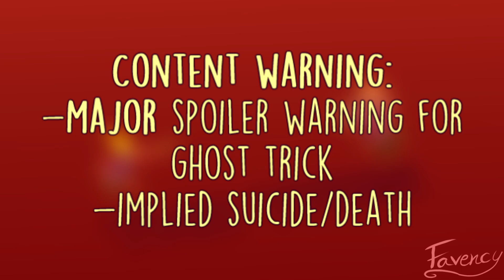The Inversion // Anything Palette CAP Parts 15 + 16 (for ButterflyCat) [Ghost Trick]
if i'm not dying face down ass up then i'm not dying
anyway go play Ghost Trick if you haven't already it's legit one of the best visual novels I've ever played holy shit
(especially if you're an ace attorney fan I hightly recommend it! it's by the same creator of the og trilogy and somehow gives off huuge aa vibes)

the part's much more fun to watch with the og audio and I don't think I would be making that much anyway so it's fine

Spoiler territory watch out

Anyway I've been meaning to make a GT animation since the remake came out and here we are! I've decided to go with Yomiel's backstory and a bit of his relationship with Sissel. As a black cat owner myself I found especially that super endearing
Drawing Yomiel was super fun too since I adore his design and it's pretty cool how he emotes with his glasses. I will never get over his goofy ass death pose though
The amount of guns I had to draw here was ridiculous though why does this game have so many guns wtf

Uhh I don't have too much to say about the process of these parts except I got to do super neat tweening again and I've finally properly understood how the node system in Toonboom works
I did slack off towards the end on this one because I wanted to be done really bad oof

There probably won't be a new vid until the end of the year so see you on the animation reel as always! ^^

Chapters:

Intro - 0:00
Part - 0:08
Process - 0:40
Vine - 1:55
Outro - 2:02

Songs:
-Joywave - The Inversion
-Masakazu Sugimori - The Beginning of the "Night" (from Ghost Trick)

Programs used:
-Krita (animations and assets)
-Toonboom Harmony 17 (tweening and compositing)
-Vegas Pro 14 (editing process video)

Time taken:
about 1 month (with breaks)